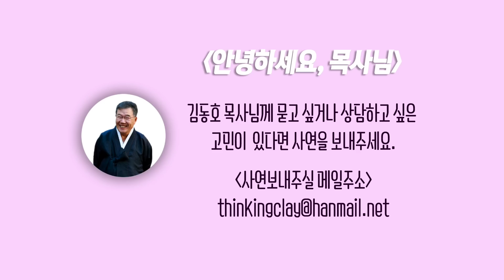[안녕하세요 목사님 #126] 반복되는 일상 속에서 믿음이 점점 퇴보하는 것 같습니다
반복되는 일상 속에서 믿음이 점점 퇴보하는 것 같습니다